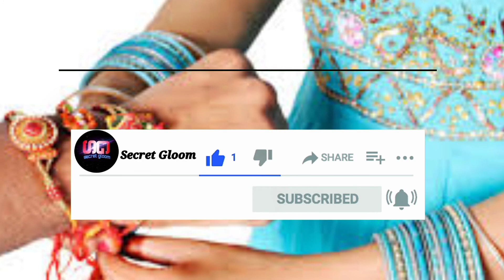How the Raksha Bandhan Festival started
Nobel laureate Rabindranath Tagore started a mass Raksha Bandhan festival during the Partition of Bengal (1905), in which he encouraged Hindu and Muslim women to tie a rakhi on men from the other community and make them their brothers.

secret gloom